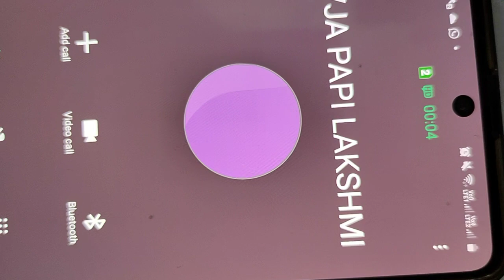భూతు గొర్రె బైబిల్ భాష చూడుడి...🤣🤣